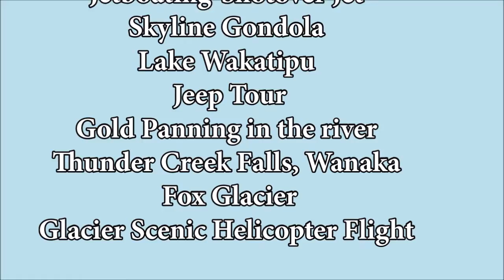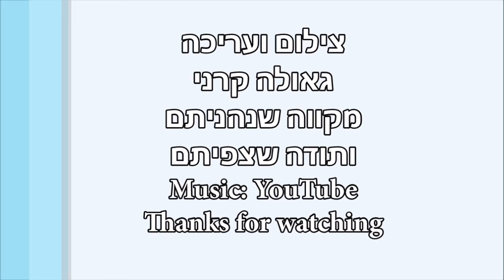New Zeland-Queenstown-Skyline Gondola-4x4 roading tour-Gold Panning-Fox Glacier-Glacier Scenic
New Zeland - Queenstown  - Jetboating-Shotover Jet
Skyline Gondola - best view of Queenstown
Lake Wakatipu
Queenstown  jeep tour - 4x4 roading tour
Gold Panning in the river with no luck. HaHa
Thunder Creek Falls, Wanaka NZ
Fox Glacier
Glacier Scenic Helicopter Flight
and much more...